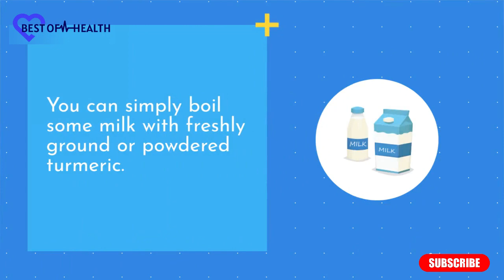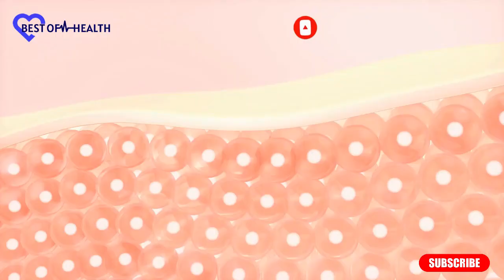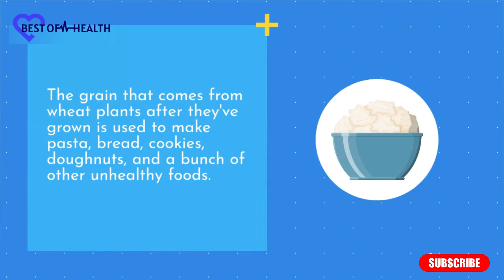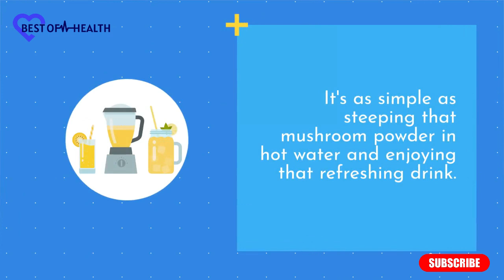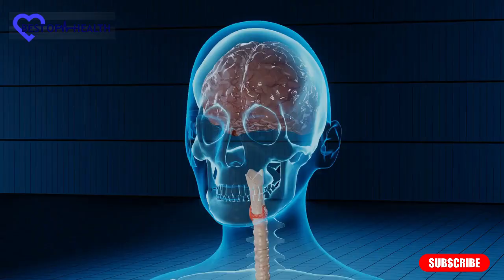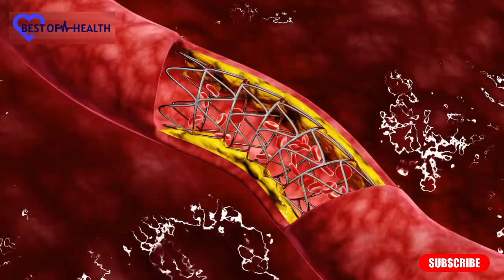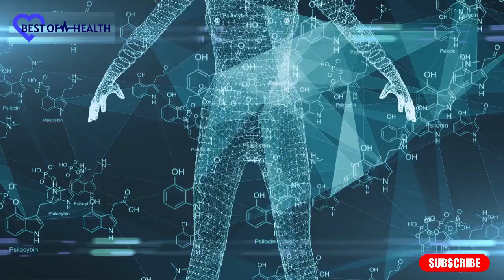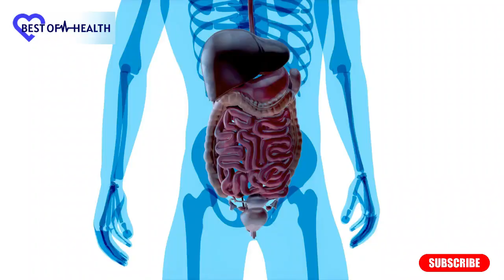11 SUPER Drinks That Will Help You LIVE LONGER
Are you looking to improve your overall health and extend your lifespan? In this video, we're showcasing 11 super drinks that have been scientifically proven to have longevity benefits.

From green tea to red wine, discover the natural ingredients and healthy properties that make these drinks a must-include in your daily diet.

Get ready to add some longevity to your life by tuning in to this informative and delicious video!